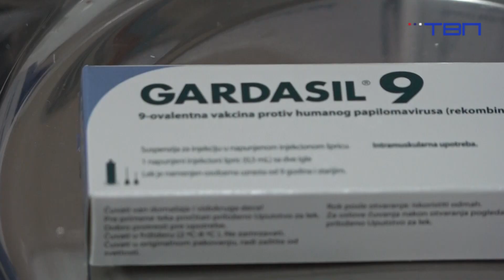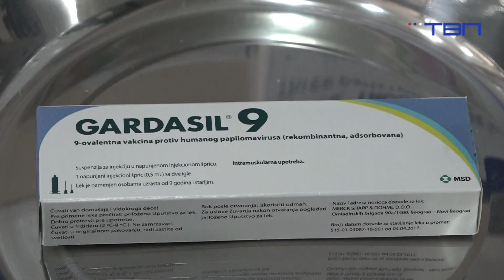TV Pančevo - Od prošle godine u Srbiji besplatna vakcina koja štiti od HP virusa